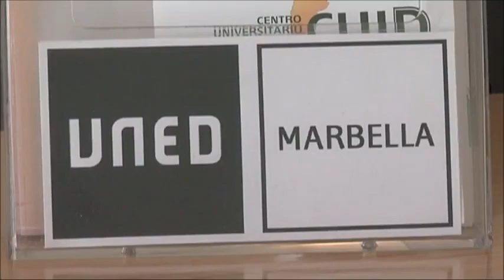El Equipo de Gobierno propondrá al Pleno la aprobación de un nuevo convenio con la UNED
La sesión ordinaria de la Comisión Plenaria de Hacienda ha dado hoy luz verde a la propuesta del delegado de Cultura, Rafael Piña, para la aprobación del nuevo convenio entre el Ayuntamiento y la Universidad Nacional de Educación a Distancia (UNED).

La responsable de Educación, Gema Midón, ha explicado que la relación entre ambas instituciones “se vio modificada ante la obligación de adaptar los instrumentos de cooperación suscritos por las entidades locales para el funcionamiento de los centros asociados de la UNED a las previsiones de la Ley de Racionalización y Sostenibilidad de la Administración Local”.

No obstante, “el Ayuntamiento y el Patronato del Centro Asociación de la UNED quieren continuar con la actividad que se ha venido desarrollando mediante la redacción de un nuevo convenio adaptado plenamente a los cambios normativos experimentados desde la entrada en vigor en 1997”.

Por todo ello, el Equipo de Gobierno ha propuesto al Pleno Municipal la aprobación del nuevo convenio y la autorización del gasto correspondiente a la concesión de subvención para el Centro Asociado de la UNED al objeto del establecimiento de un Aula Universtiaria del Centro Asociado como extensión en Marbella.

Midón ha asegurado que existe un interés común por continuar la actividad desarrollada por la extensión en Marbella del Centro Asociacio de Málaga en los últimos 19 años, prestando servicios universitarios de calidad que iban desde el acceso a carreras hasta la difusión científica, cultural o artística a personas que debido a la distancia entre el municipio y la capital tenían dificultades para acceder.

Por tanto, “hemos logrado mantener una oferta cultural y educativa altamente demandada por la población”, ha concluido la responsable de Educación.